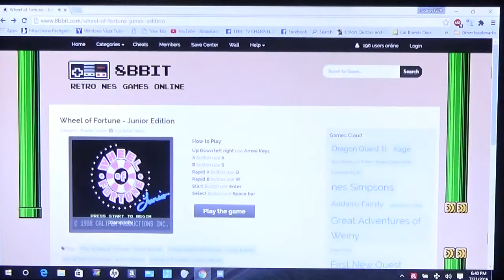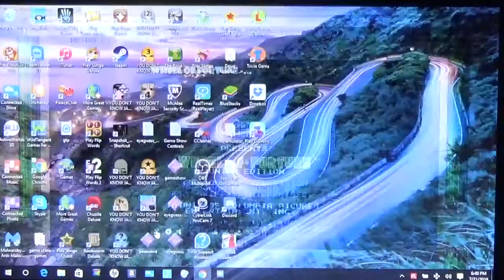Benjamin J. Mason's 29th Birthday Special Segment 2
This Segment: Wheel of Fortune Jr. for the NES
Bank: $4,550